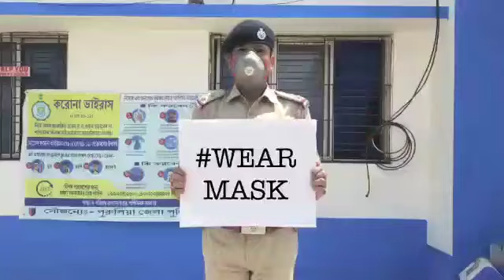এই বাংলা আমার হাসবে আবার : Ei Bangla Amar Hasbe Abar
ঐক্যবদ্ধ লড়াই, নিয়মানুবর্তিতা ও গভীর প্রত্যয়ই দুর্যোগ সরিয়ে নিয়ে আসে নতুন সূর্য্যের ভোর।করোনার কালো ছায়া থেকে মুক্ত হয়ে আমাদের সোনার বাংলা আবার নব আনন্দে উঠবে জেগে- এই আশা নিয়েই পরিচালক রাজ চক্রবর্তীর একটি মিউজিক ভিডিও অবলম্বনে আমাদের ছাত্রছাত্রীদের একটি ছোট্ট প্রয়াস।